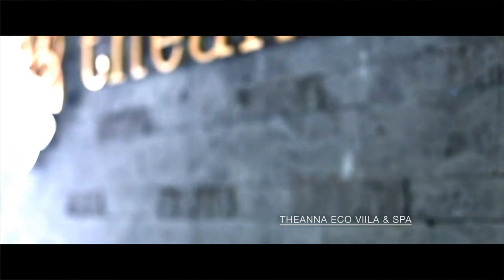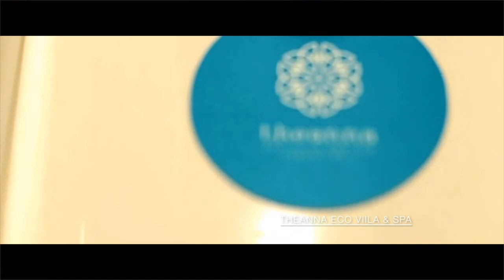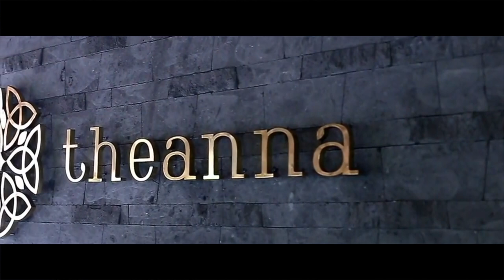The Best Villas Canggu- Pool Villas Bali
The best pool villas in Canggu Bali offer you a holiday experience with unique designs, luxury amenities, sense of privacy, and the added feature of doors opening to a garden with a pool to soak in. These are easily the best accommodation for a holiday in Bali.

A pool villa gives you privacy and also a lot more space, whether you are a couple looking for that special hideaway retreat or a large family looking share an amazing experience, then a Villa is for you.

There are 100’s of private pool villas in Canggu and all over Bali, so these are just my personal choices, I could of listed over 50 villas in Canggu, so if you want to see all the bets villas in Canggu then visit

I am not affiliated with any of these hotels, I was not paid to make this video, and no copyright to any of the official images used in the video, and use under fair use for information purposes only.